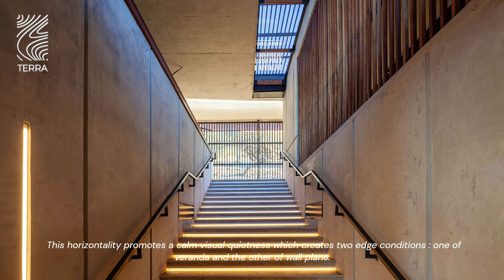Its raw materiality creates an architectonic of serenity and purposeful understatedness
FIRM
Elphick Proome Architecture
TYPE
Residential › Private House
STATUS
Built
YEAR
2020
SIZE
10,000 sqft - 25,000 sqft